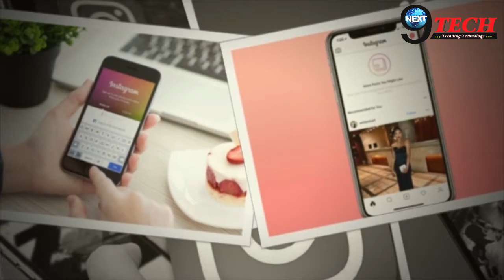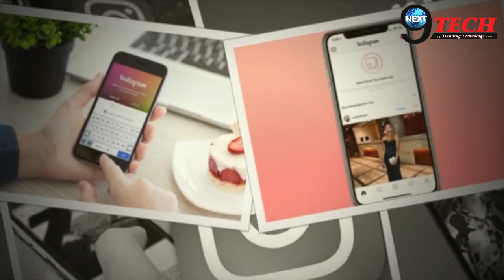Instagram लाया बेहतरीन फीचर, अब DSLR जैसी डीफॉक्स सेल्फी और तस्वी रें | Instagram new feature